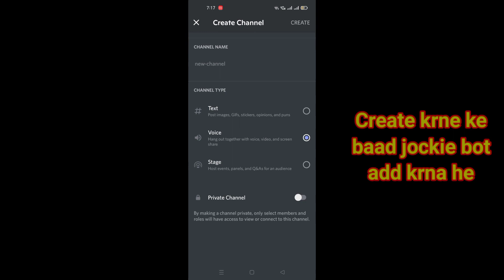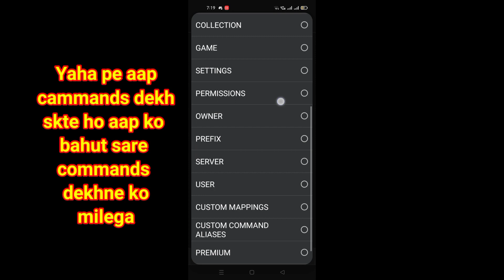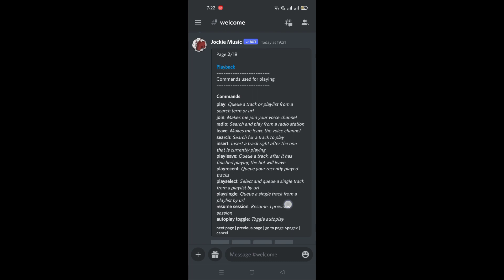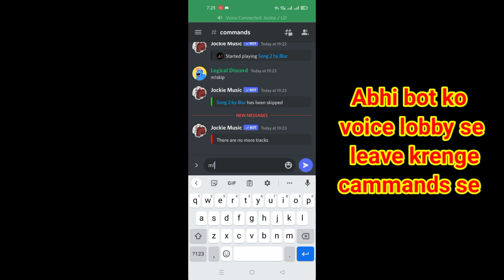Jockie Music Bot Setup Guide How to Invite, Search, & Play Music 2023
About this video :- Jockie Music Bot Setup Guide   How to Invite, Search, & Play Music 2023

Editing app - Kienmastar - FilmoraGo

Kiward research - VidIQ

 🙏 Thank You For Woching My Videos  🥰

Tofik khan Rathore = Logical Discord
Rajasthan (India)